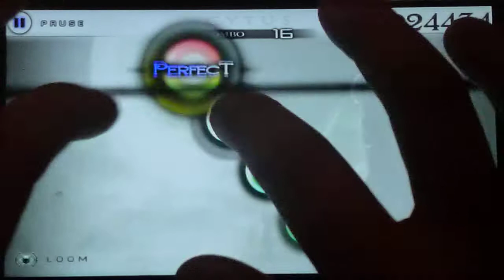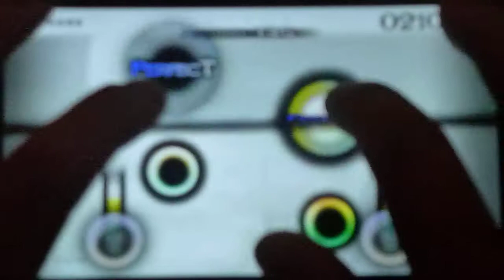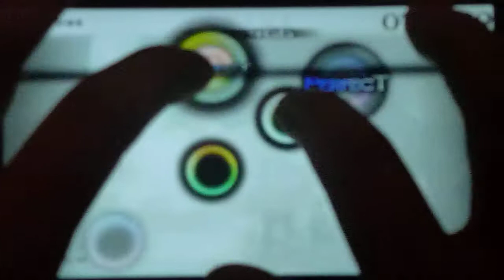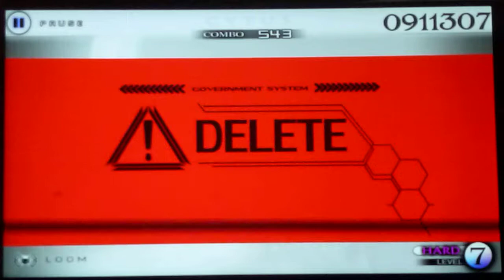Cytus: Loom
He aquí el tema del menú principal y bueno... no se queda muy atrás en cuanto dificultad, ese Hard 7 le pega muy bien.